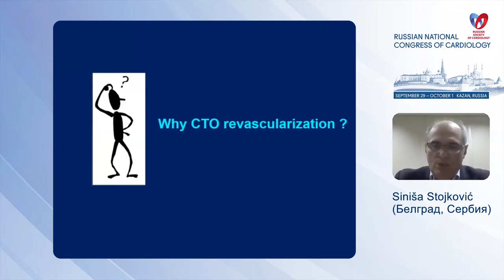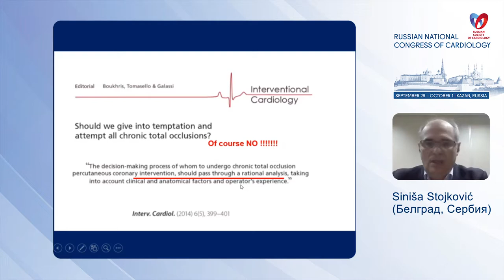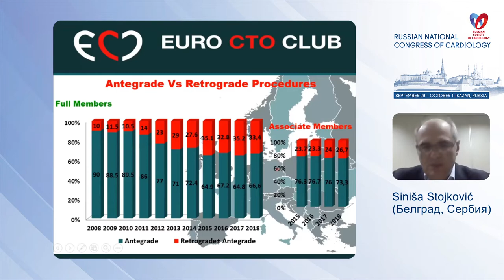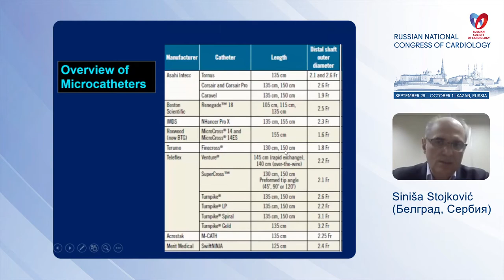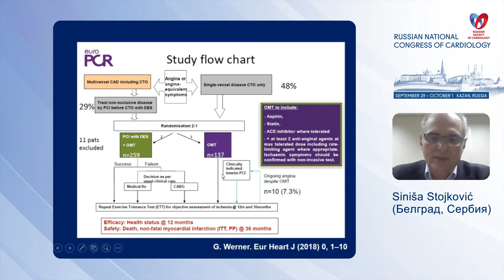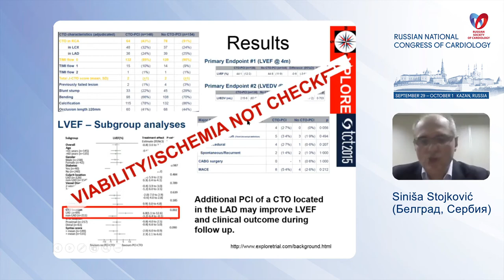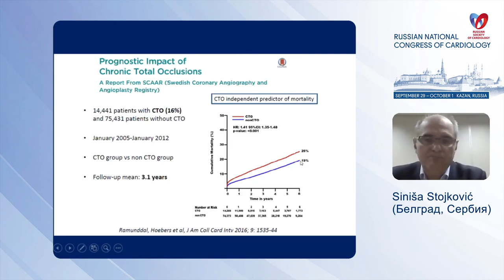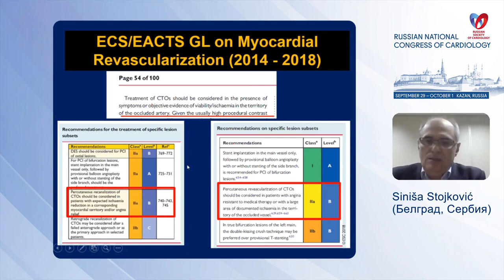Sinisa Stojkovic - State of the Art in CTO PCI: The indications in 2020